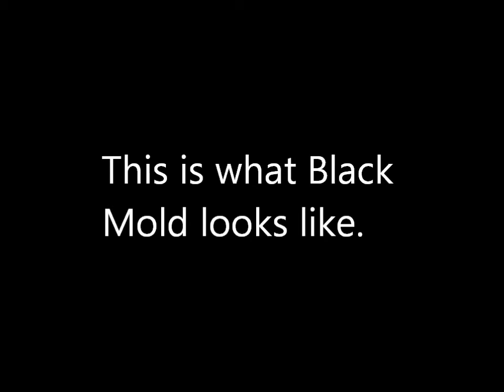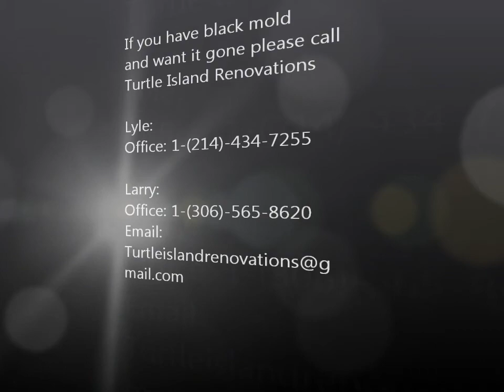Turtle island renovations black mold